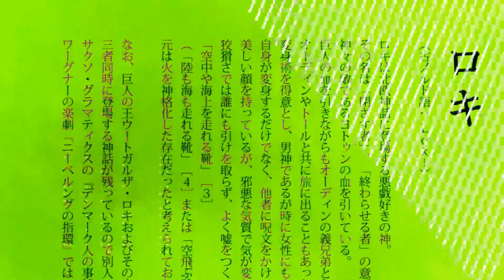【原神 Genshin Impact MMD】ROKI ! 【 Xingqiu and Chongyun 】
I'm alive y'all I'm alive

models : Mihoyo